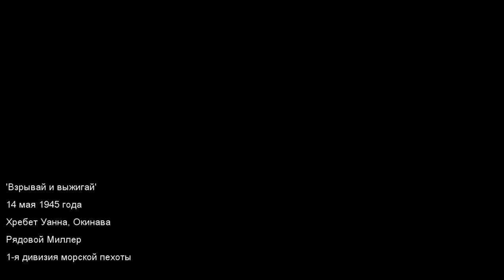Прохождение игры CALL OF DUTY WORLD AT WAR. 4 часть. Черные кошки.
Четвертая серия прохождения игры  CALL OF DUTY WORLD AT WAR.
Каждая серия будет по 3 миссии, для того чтобы не особо долго было, но и информативно.
Следующие 3 миссии:
1. Выселение (Берлин, Германия, рядовой Дмитрий Петренко) 24 апреля 1945 года. Провести рейд по уничтожению немецких солдат в домах и метро.
2. Чёрные кошки (К югу от о. Окинава, Тихий океан, старшина Локк) 3 апреля 1945 года. С помощью гидросамолёта нужно уничтожить 3 вражеских судна, и спасти моряков с разгромленного американского флота.
3.Взрывай и выжигай (Хребет Уанна, Окинава, рядовой Миллер) 14 мая 1945 года. Атаковать Окинаву.